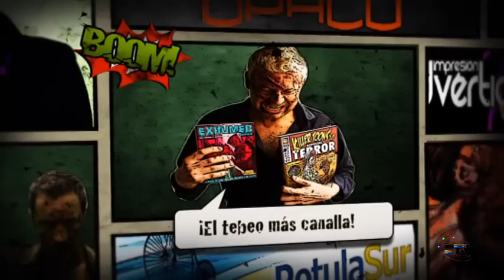De Cine Programa 7